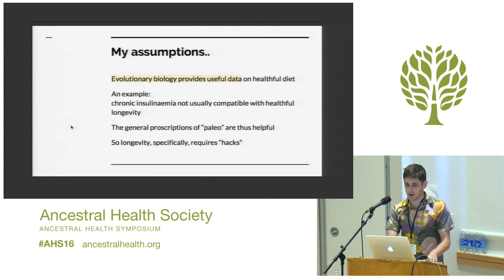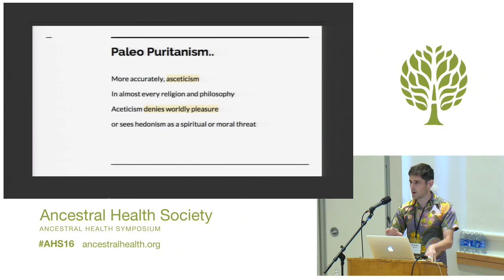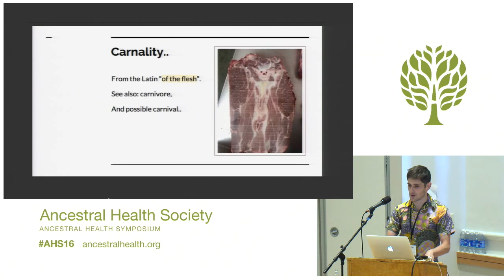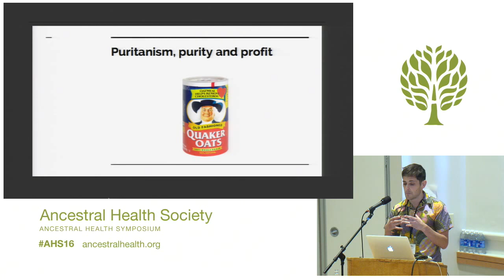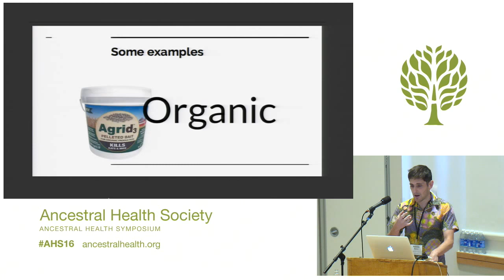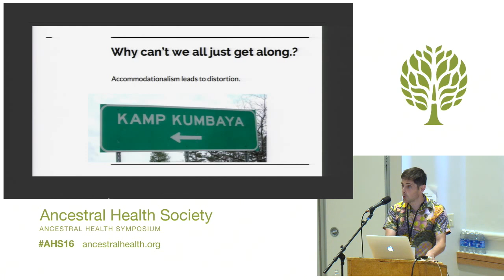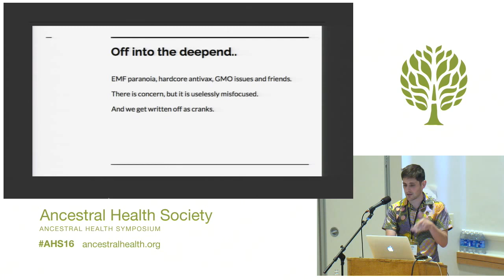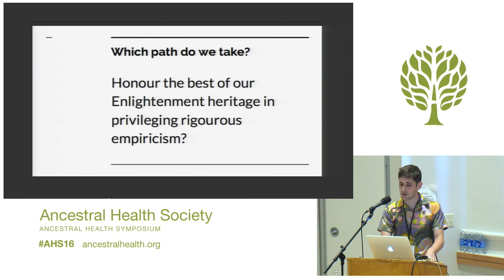AHS16 - Nick Mailer - Chemophobia, Appeal to Nature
Chemophobia, Appeal to Nature and Paleo Puritanism
Nick Mailer